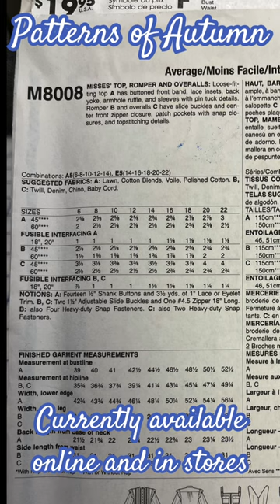Patterns of Autumn | McCall’s | M 8008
Get the full story here:
Patterns of Autumn. In this short I am sharing with you one of the patterns I bought this year.  It is currently available online at simplicity.com

This McCall’s pattern M 8008 is currently available online and in stores. You can buy this pattern too.

Welcome to Cassie Sews.  My name is Cassie.
Join me as I pursue mastering home sewing, one stitch at a time.